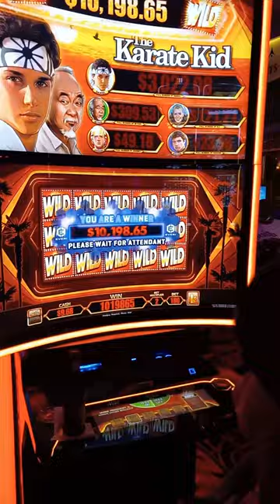🎰💰Won a Over $10K Jackpot at Beau Rivage Biloxi MS